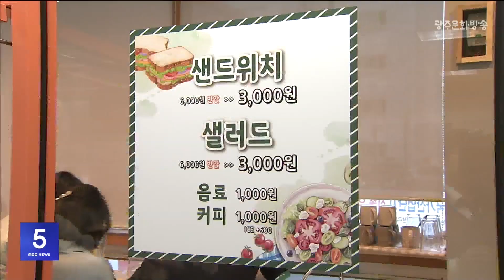광주시, 첨단산단 노동자에 '반값 아침'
광주시가 첨단 산업단지 노동자들을 위한
'반값 아침' 서비스를 실시합니다.

광주시는 오늘(1) 첨단 산단 광주테크노파크 별관에
'간편한 아침 한 끼' 2호점을 열고 매주 월요일부터 금요일,
오전 6시부터 9시까지 김밥과 컵밥, 샐러드 등을
시중 가격보다 50% 저렴한 2~3천원에 판매한다고 밝혔습니다.

이에 앞서 지난해 3월 하남근로자종합복지관에 문을 연
'간편한 아침 한끼 1호점'인 하남산단점은
하루 평균 102명이 이용한 것으로 집계됐습니다.